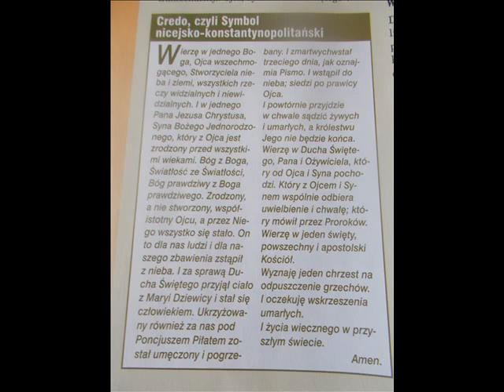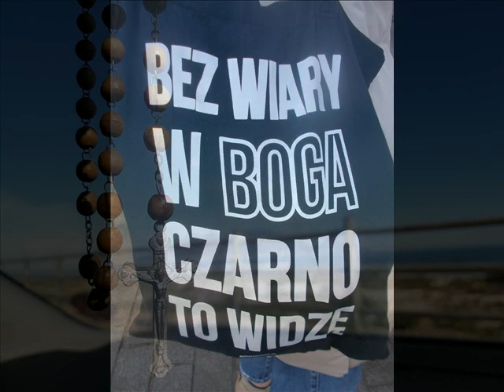WIARA - SPRAWA PRYWATNA?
Zdjęcia: Pixabay, Freepik
Podkład muzyczny: Emil Kosowski